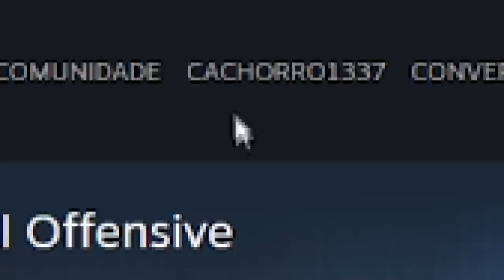NOVO REMAKE da MIRAGE com PIXELS MUITO OPS... (novas posições)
Descobri uma nova mirage que foi lançada na oficina da steam e achei novos pixels desse mapa no CS:GO